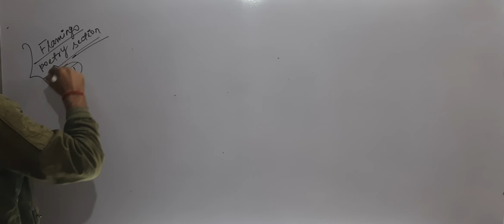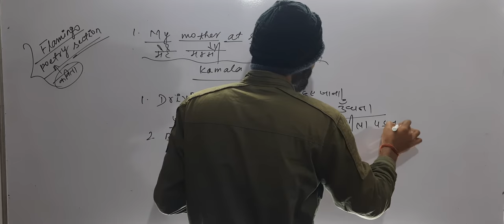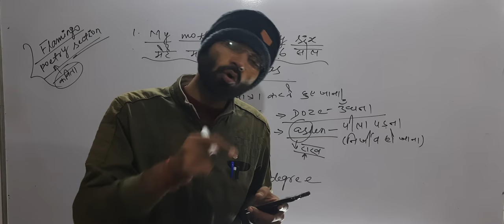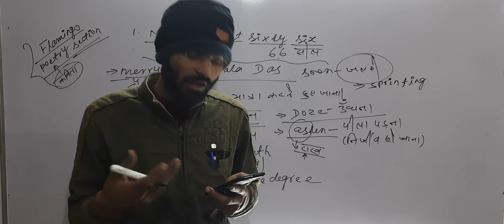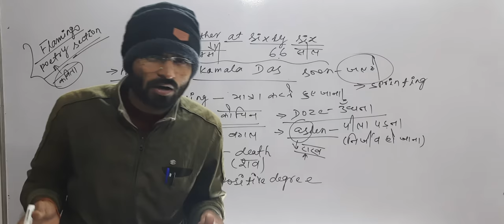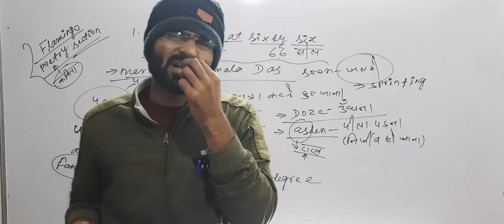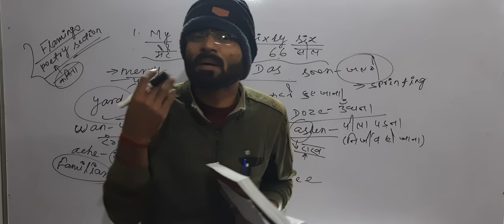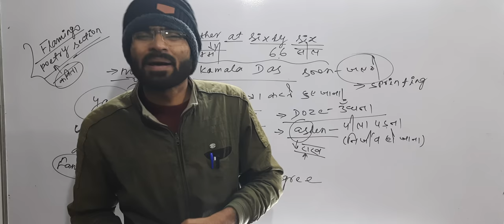कक्षा-12th-Eng.book flamingo poetry-My mother at sixty six